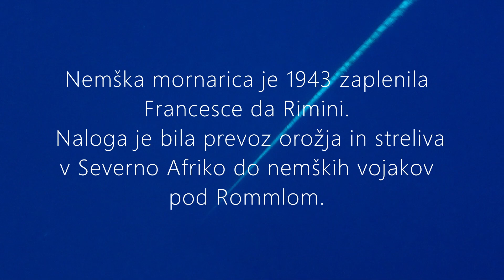Francesca da Rimini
Francesca da Rimini je razbitina potopljena ob obali otoka Kaprije.
Primerna za izkušene potapljače.
Slike in video Jana Šubic Jurjavčič